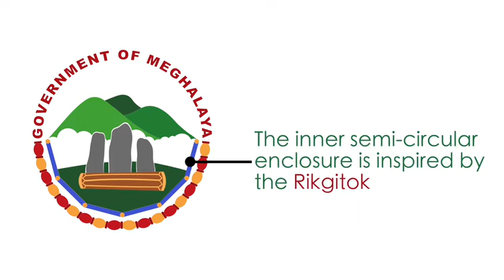Unveiling of the Meghalaya State Emblem on Meghalaya Day.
The Meghalaya State Emblem was unveiled on the 21st of January at the Meghalaya Golden Jubilee Celebration.

The Emblem highlights the state’s intrinsic deep rootedness in nature & the inherent cultural connectedness of its 3 main indigenous hill tribes – the Khasis, Garos & Jaintias, who are culturally distinct, yet inextricably bound by the matrilineal social structure.

The Meghalaya State Emblem was inaugurated by Hon’ble Speaker of the Meghalaya Legislative Assembly, Shri. Metbah Lyngdoh.